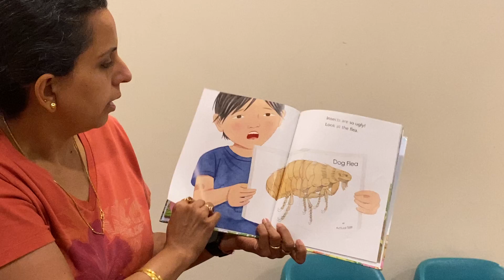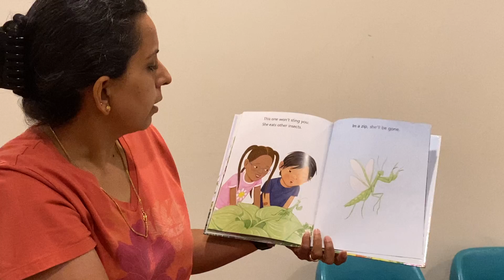I love insects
I love insects is a good book to teach kids about insects. Read aloud in an interactive manner.